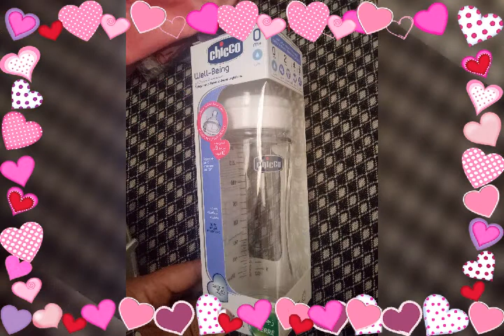مستلزمات البيبي المولود في الربيع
بعض الأشياء والملابس التي اشتريناها لابنتنا حفظها الله ورعاها.